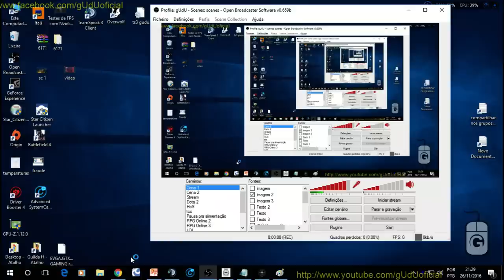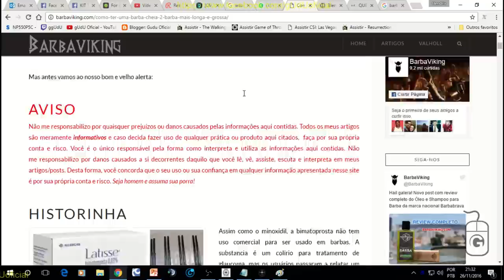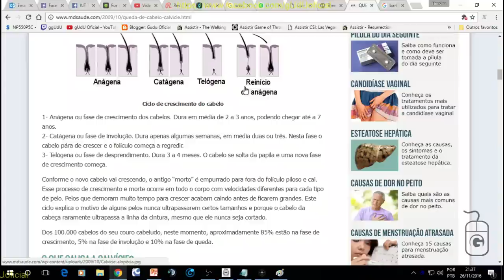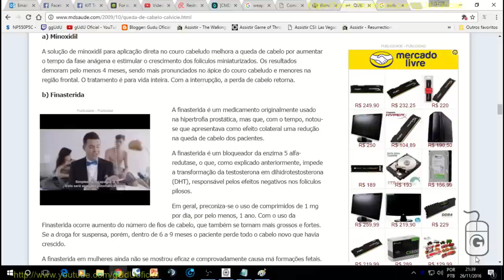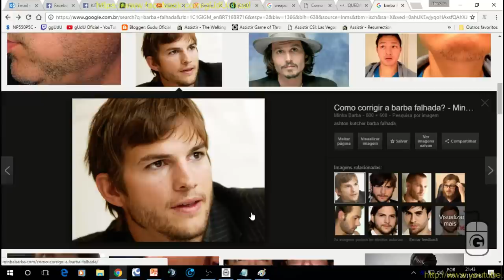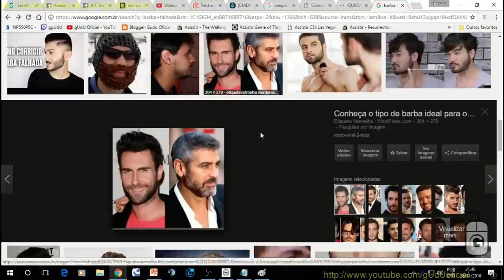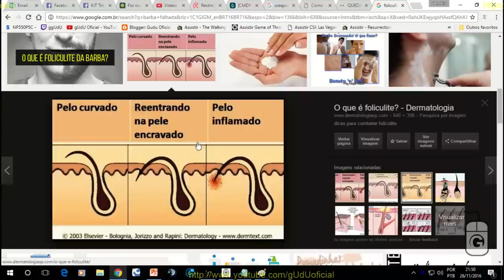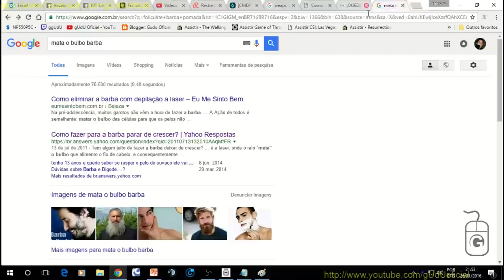Minoxidil ou latisse para crescer barba, cabelo e sombracelhas | Vlog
crescer barba é fake e não funciona, propaganda enganosa

Use 3 gotas de minoxidil por dia, depois do banho simples assim, espalhe por 1 mes e mantenha o tratamento até perceber que esta bom, uns 3 meses, e para calvice o tratamento é pra vida toda!, lembrando que voce deve hidratar o couro do cabelo, para melhorar o bulbo capilar, e nao se esqueça que a genetica conta muito tambem, e stress!, em casos de foliculite aguda procure um medico!

PODER CONTER "XINGAMENTOS"
Videos quarta e sábado  às 12hrs
► PicPay @guduoficial
.­. PARCERIAS. ­. ­.